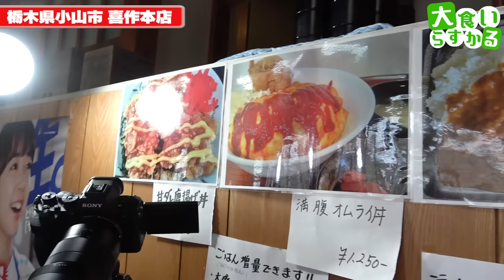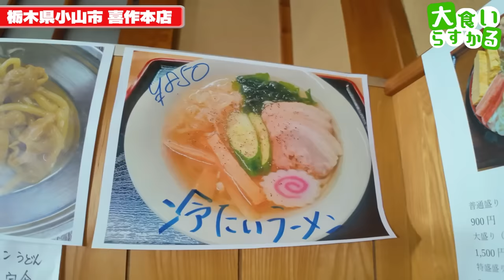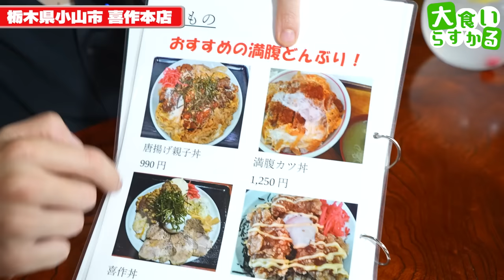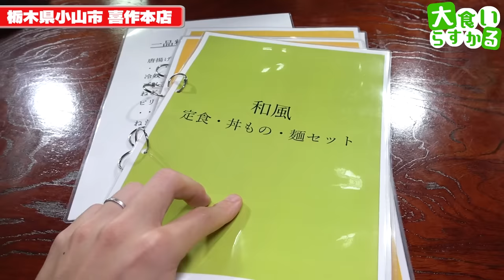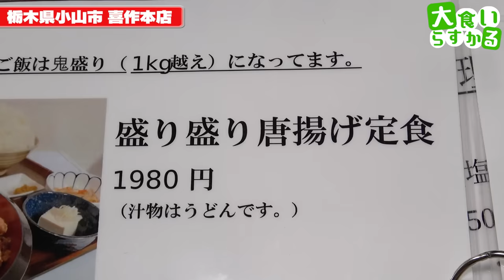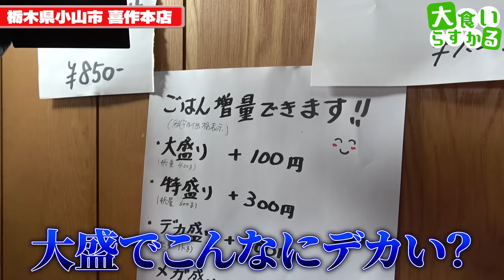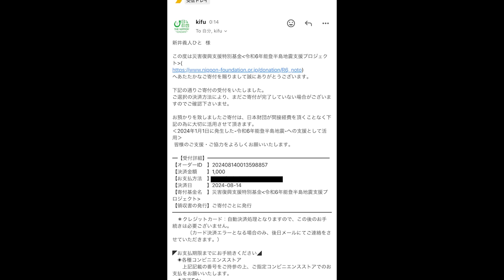【料理が止まらない】爆盛りなのにどんどん追加料理が運ばれてきてヤバい事になりました…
喜作本店
栃木県小山市南小林144-5

本日は移転後初訪問の喜作さんへ！
やっぱり料理がどれを食べても最高すぎる
種類も多いのに完成度が全部高くメニューを見る時間が増えてどうしましょ

ただそれよりも
追加が止まらなくてどうしましょw